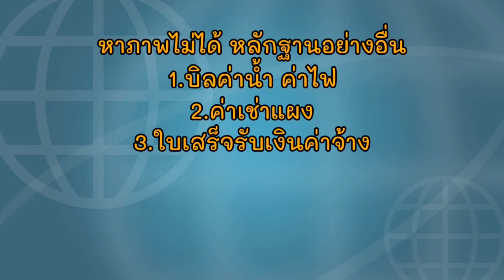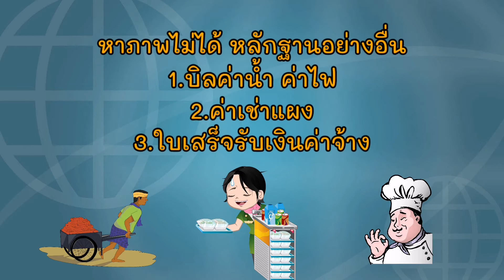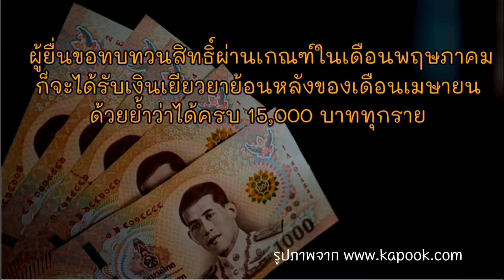เยียวยารอบ2​เปิดขอทบทวนสิทธิ์​มาแล้ว​ 20​ เม.ย.นี้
เตรียมเอกสาร3ไฟล์นี้ยื่นขอทบทวนสิทธิ์ก็สามารถยื่นได้เลย​ หรือสามารถนัดเจ้าหน้าที่เพื่อดูสถานที่จริง